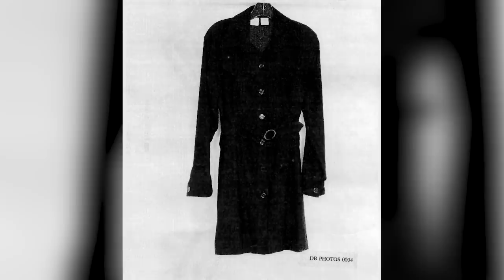Celeb Husbands Who Cheated With Women Half Their Age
People cheat for various different reasons. It happens all the time. Some cheat for love or boredom. But in Hollywood, they do it cause it's trendy.

A cheating fad that is looked down upon for very good reasons is a married man cheating with a woman half his age. You could say that is just downright sleazy. Unsurprisingly, it happens quite often in Tinseltown, where powerful older men can usually get anything they want, no matter how creepy it makes them.

That plethora of choice would make a tyrant of us all. Keep watching to see our list of celeb husbands who cheated with women half their age.

Gavin Rossdale | 0:00
Bill Clinton | 1:20
Ben Affleck | 2:23
David Letterman | 3:36
Peter Cook | 4:41
Rupert Sanders | 5:42
Jesse James | 7:08
Woody Allen | 8:17
Matt Lauer | 9:30
Newt Gingrich | 10:59